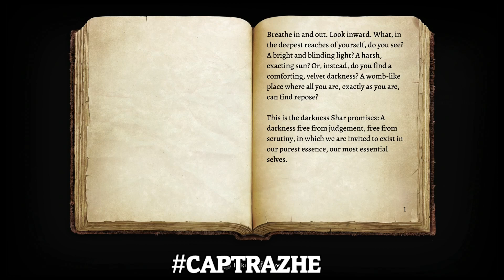THE SILVER TONGUED DEVIL - Baldur's Gate 3 Part 62 (Act 2 Part 24)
It's me, I'm the devil.